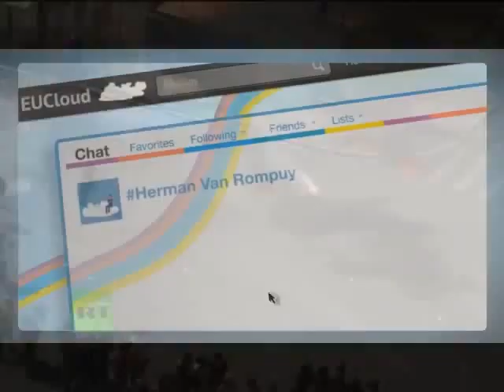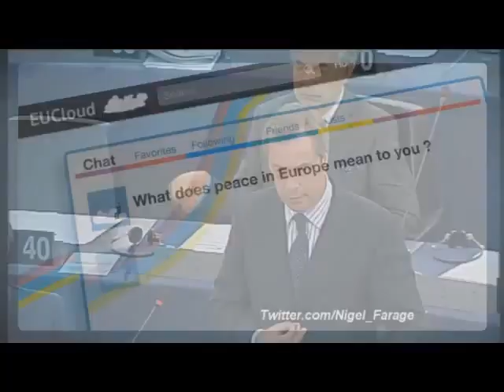Pokojowa Nagroda Nobla dla UE - Nigel Farage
I'm not the owner of this movie.